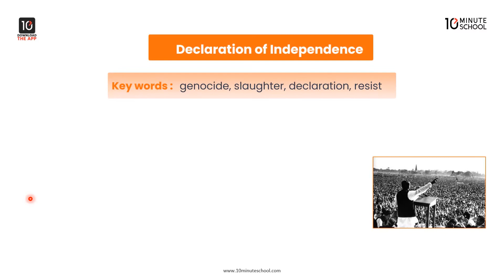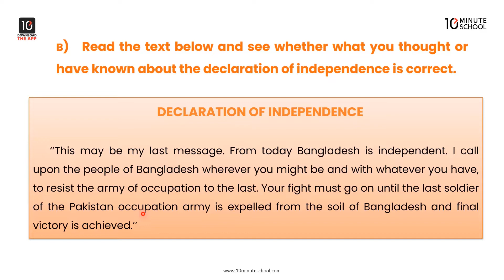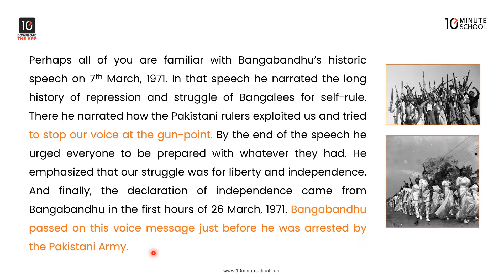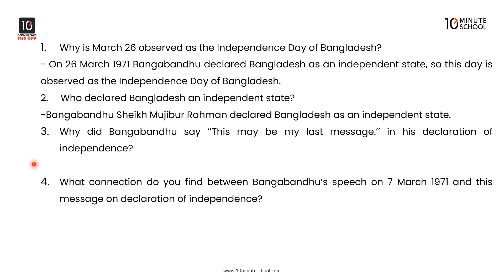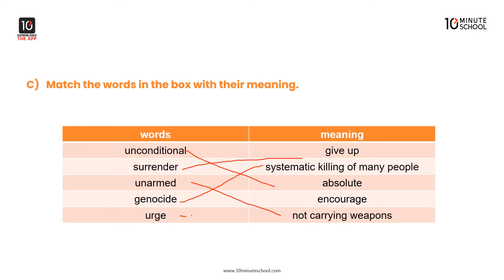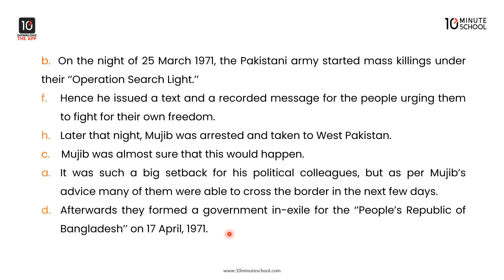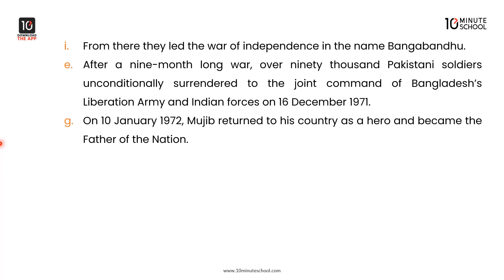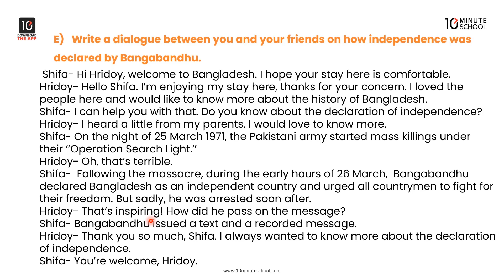Unit 5: Bangabandhu and Bangladesh - Declaration of Independence [Class 8]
10 Minute School - এর ৮ম শ্রেণির ইংরেজি ১ম পত্রের (Class 8 English 1st Paper) ক্লাসে তোমাদেরকে স্বাগতম।

আজকের ক্লাসটিতে Sumaya Tasnim আপু Unit 5: Making a Difference এর Declaration of Independence সম্পর্কে আলোচনা করেছেন। আশা করছি ক্লাসটি থেকে তোমরা উপকৃত হবে। শুভ কামনা তোমাদের জন্য।

Instructor Name: Sumaya Tasnim

00:00 Introduction
00:25 Unit 5: Lesson 3